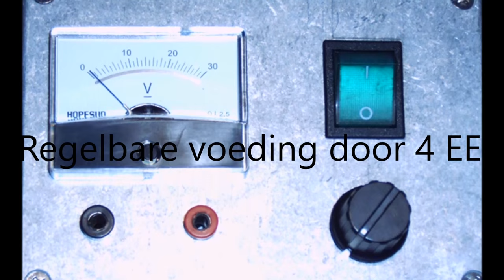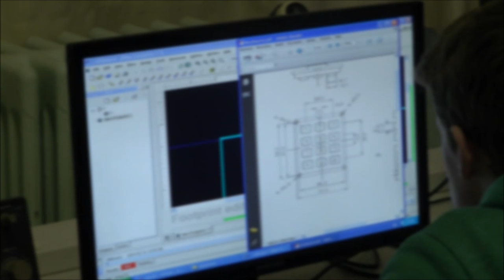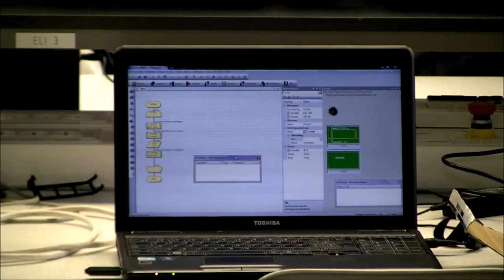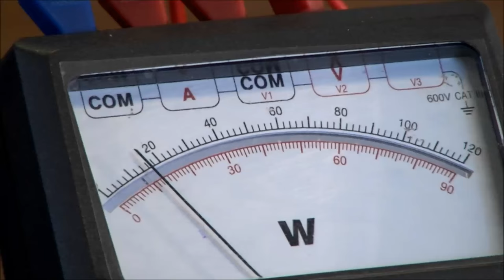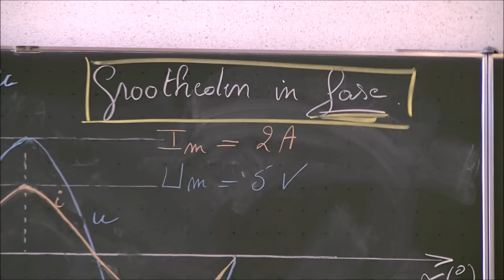de uitvinders van KSO Glorieux in Ronse!